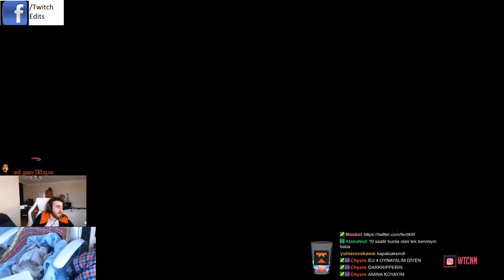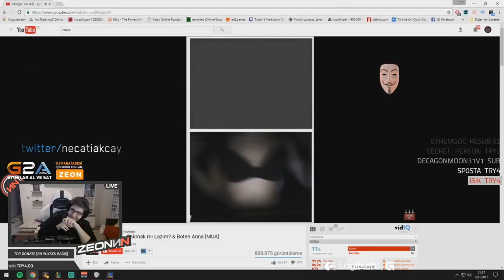Ortaya Karışık Komik Anlar #16